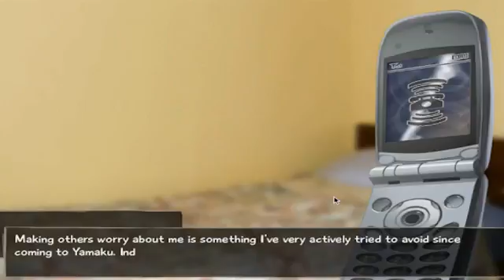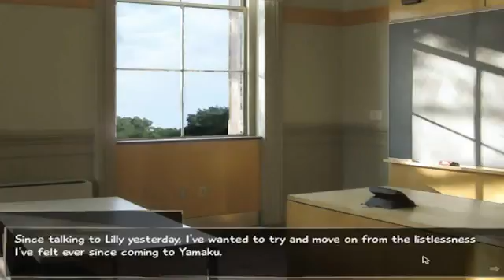Katawa Shoujo Disability Girls Part 41